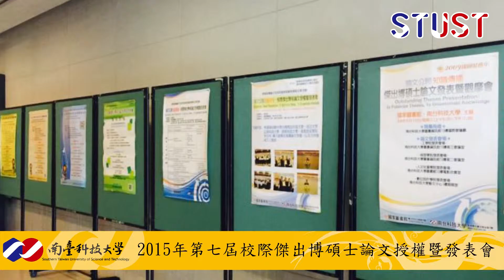論文全文授權七年有成 南臺科技大學與國家圖書館 共同舉辦「校際傑出博碩士論文授權暨發表會」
南臺科技大學圖書館與國家圖書館於今(29)日共同主辦「2015年第七屆校際傑出博碩士論文授權暨發表會」，此次為國家圖書館與南臺科大第七年共同發起此活動，從第一年僅南臺科大參與，直到今年已有20所由南臺灣擴展到全國各地的學校共襄盛舉，發表各校傑出博碩士論文共53篇，所有發表的學位論文，皆全文授權給所屬畢業學校圖書館以及國家圖書館典藏並公開取用，藉此推廣學位論文全文授權公開的觀念，減少論文抄襲，鼓勵國內博碩士研究生優秀學術論文的產出，讓臺灣的研究成果在國際上增加曝光率。